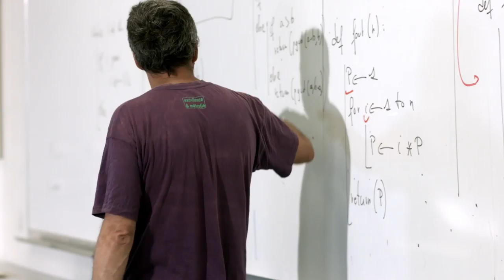Centrale Marseille - Discover a great school of engineer in the south of France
Ecole Centrale de Marseille is a graduate engineering school, member of the Ecoles Centrales Group (CentraleSupélec, Centrale Lyon, Centrale Lille, Centrale Nantes). The school develops close ties with many companies, several leading research laboratories and regional competitive clusters (aeronautics and risks management, energy, photonics), and has established many international partnerships.

 Its original purpose is to train generalist engineers who are versatile and ethical. The school also offers Master and Doctorate programs. The school fosters internationalisation, entrepreneurship, innovation and social openness.

Credits :
Ilkino